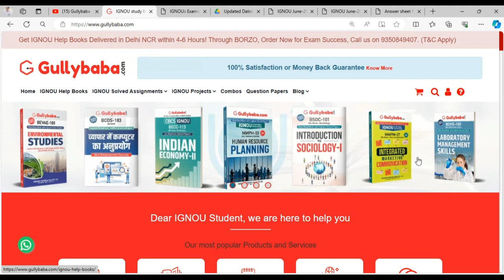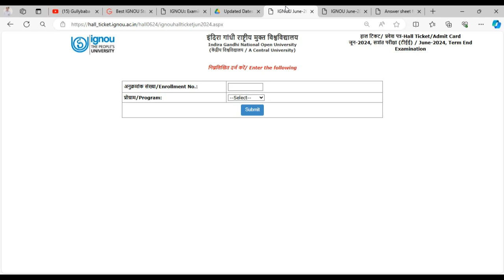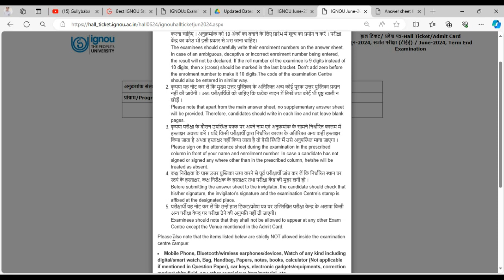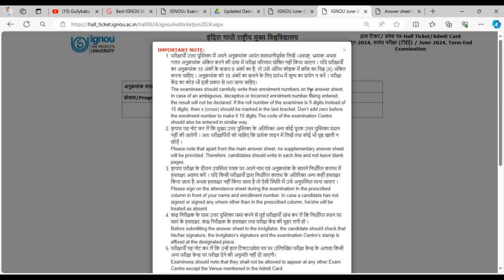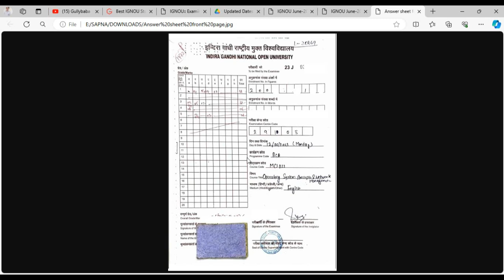IGNOU Exam Mein Answer Sheet Kaise Bhare? How to Fill IGNOU Exam Answer Sheet June 2024 Examination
IGNOU Answer Sheet Front Page Kaise Bhare? How to Fill IGNOU Exam Answer Sheet June 2024 Examination

Video Highlights :
ignou exam update
ignou exam mei answer sheet kaise fill kare?